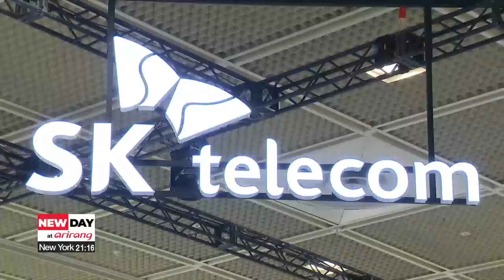2023 World IT Show displays state-of-the-art S. Korean technologies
K-기술의 향연 국내 최대 규모 IT 전시회, 2023 월드 IT쇼

Today, April 21st is "Science Day" here in Korea.
And one of the country's biggest IT exhibitions is back in Seoul.
Our Kim Jung-sil gives us a glimpse of most up-to-date K-technology.

This year's World IT Show presented some of the most talked about, state-of-the-art technologies ,

like this Urban Air Mobility or UAM--that could be used as a flying taxi in the future.

The aircraft is being developed by South Korean telecommunications service provider SK Telecom and America's Joby Aviation as part of an exclusive partnership.
SK Telecom will be in charge of connecting the aircraft's network.

"Behind me are visitors trying out the demo ride experience. This UAM aircraft hopes to fly across the Seoul sky by 2025."

Many lined up to experience this transportation of the future.

"I thought this can help shorten transport times and solve traffic congestion issues. I also thought it would be useful in the future if the technology can be adapted to real life."

In a booth nearby, Samsung’s Galaxy S23 mobile phone , proudly showcased its eco-friendly technology of using discarded fishing nets to make some of the inner parts of the phone.
Hyundai Motor’s latest update to its electric vehicle, KONA, on the other hand, focused on making its automobile more like a home.
The car can apparently provide electricity to home appliances such as this fridge, monitor, and laptop computer for up to four days.

But this year’s World IT Show wasn’t just about big conglomerates.
It also gave a platform to start-ups as well.
A four-year-old start-up, WATA for example, has already won three CES Innovation Awards with its technology to visualize and track warehouse storage.

"There are hundreds of thousands of shelves in a warehouse. So it takes a long time to find where anything is. But with our digital twin technology, it’s easier and faster for workers to find where things are."

All the companies we spoke to said they hope their technologies can change the lives of people not just in South Korea but in the world.

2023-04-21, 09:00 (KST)